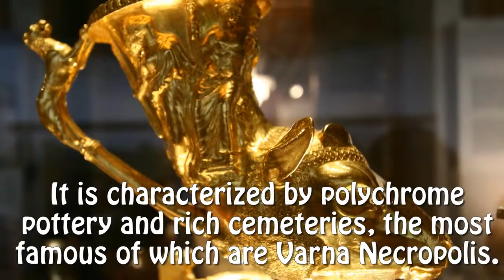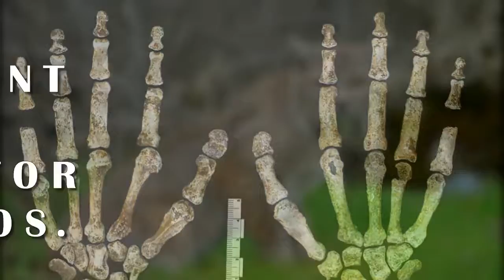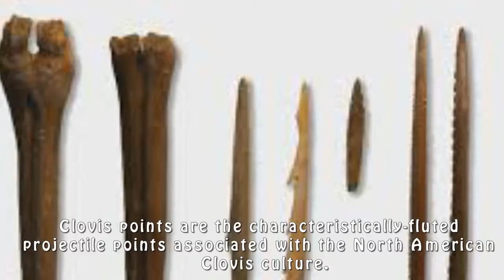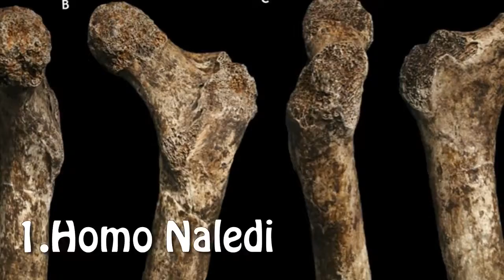5 Experiments that Could have Destroyed the World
4:00pm - Welcome and Introduction to conference (John Bodel and Stephen Houston) Session 1: Marking Meaning (John Bodel presiding) 4:30pm - “Making the First Marks: Early Homo sapiens and.

Learn English Through Story and Subtitles: The Age of Innocence (level 5) Learn to speak english, improve your English Vocabulary, Listening, Speaking, More and More. .